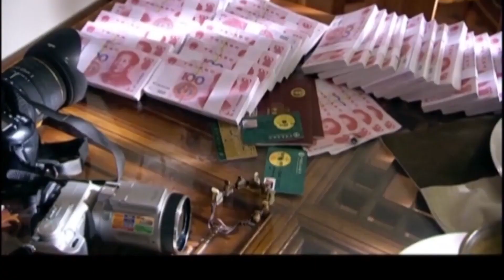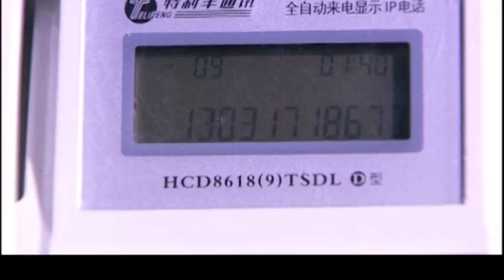好看的悬疑剧【追凶者】18 小城惊现变态连环杀人案，一场正义与邪恶的较量，一个女人与三个男人的情感纠葛，看潘粤明化身正义警察，联手老练刑警吴刚破案追凶！ (吴刚、潘粤明）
悬疑剧